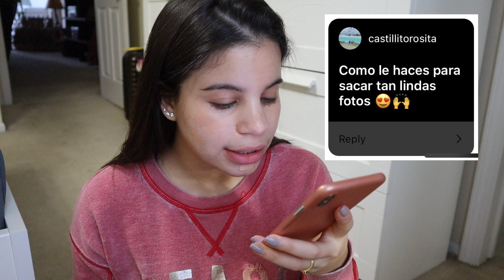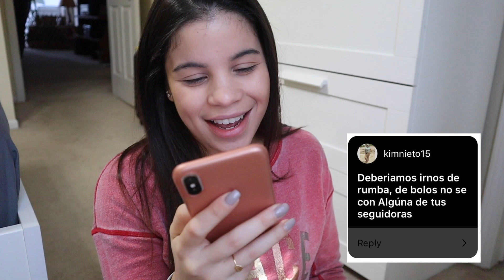VLOGMAS21 | Respondiendo sus preguntas | Alejandra Avila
Chicas, les respondo todaaas sus preguntas!!!

Ya conoces a mi mama?